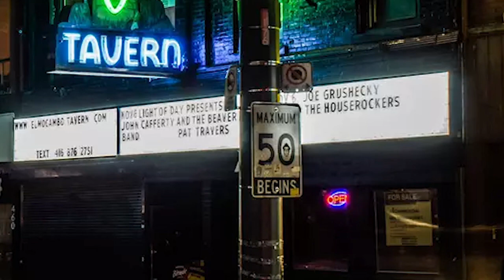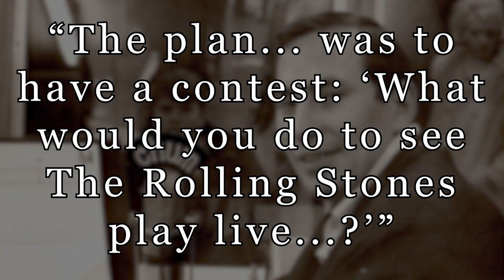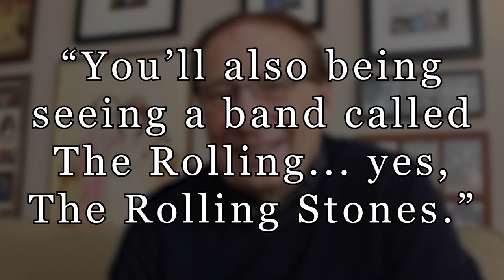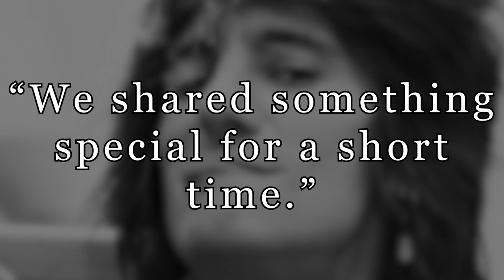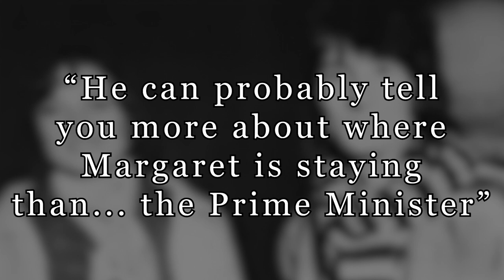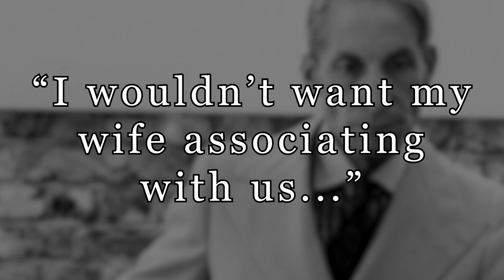Rolling Stones The Great Political Canadia Trudeau Scandal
How the Rolling Stones pulled off their pair of secret gigs in Toronto, Canada in 1977 and the political scandal that ensued with guitarist Ronnie Wood.

Back in 1977 The Rolling Stones had a pretty ambitious idea. They wanted to fly unannounced into Toronto, Canada play two secret gigs to a room full of Rolling Stones fans, record the performances and then fly out without many people finding out. The Stones would settle on the El Mocambo nightclub to do the gigs. The club’s booker would pencil in the venue’s calendar on march 4-5, 1977 a band called April Wine to buy them some cover. The band that was set to open for April Wine would be a group called The Cockroaches, which was the alias the Rolling Stones were using. Now on the day of the first show the band would rehearse upstairs and soundcheck. Anybody who walked by the club during that time probably thought they heard a Rolling Stones cover band. Who would’ve really thought the Stones would’ve showed up to Toronto unannounced anways?
There was then the last part of the puzzle which was the most difficult part. Getting fans to the gigs without knowing they were going to see the Stones.
The band’s management would team up with a local radio station called CHUM FM which held a contest asking listeners what would you do to see the Rolling Stones?  Duff Roman who was the person behind CHUM FM would recall to the National Post.
“The plan that we constructed, was to have a contest: ‘What would you do to see the Rolling Stones play live?’ This way we could select the 300 top entries and guarantee that real fans would be there for the event. The prize would be a chance to see April Wine at the El Mocambo nightclub. People wrote in and we cherry-picked the best ones. As you might expect, there were lots of nude Polaroids. When the band came in to judge the winners, they slipped the photos into their pockets and took them home" he'd say.
The Stones were in Toronto for a week during the two secret shows and they stayed at the Habor Castle Hilton. It was during this stay that Keith Richards was busted for drug possession a few days prior to their shows. Now it wasn’t exactly the type of news coverage they were hoping for, but it wouldn’t be the end of the bad press coverage as we’ll get to in a bit.
Now the radio station chartered a dozen or so buses and told the winners of the contest to meet them at the radio station where they would then be driven to the venue. Roman would remember “I got onto the mic on one of the buses and said, ‘I have some bad news. There’s a change to the show tonight.’ People were disappointed and started to boo. I continued: ‘Along with April Wine, you’ll also be seeing a band called the Rolling … yes, the… Rolling Stones!’ And for a moment, people sat in utter bewilderment. Then there was a lot of cheering and shouting when they realized where they’d be going.”

 Now keep in mind Margaret Trudeau and her husband Prime Minister Pierre Trudeau had a 30 year age gap between them and she was never a fan of the media attention or political life  and one story mccleans described how  once, at Harrington
 The night the Stones played their first concert it was coincidentally the pair’s 6th year wedding anniversary. Rather than spending time together the pair were apart.  Margaret was spotted both nights at the Stones shows at the El Mocambo night club and would be staying at the same hotel as the band, albeit 10 floors apart. She would arrive both nights in the company of singer Mick jagger and guitarist Ronnie Wood.  And the public would soon learn that Margaret’s relationship with her husband was in shambles and unbeknownst to the public was that they were already separated at this point in time.
Later that night according to MaLeans magazine she went to a Stones party back at their hotel. One guest would tell the magazine . “She really pooped the party,”Nobody could relax.” and she was accompanied by security as well.. When the Prime Minister’s office was asked to comment on her appearance a Trudeau spokesman simply said  “It’s her private life, and she’s on record as saying she wants to lead it the way she wants to.”
It was alleged in the media and by those in attendance those two nights that Margaret had in fact had a relationship with Stones guitarist Ronnie Wood. In fact in Wood’s biography he would reveal a 1977 encounter with as he put it “a lovely dark haired women at a Toronto Hotel.